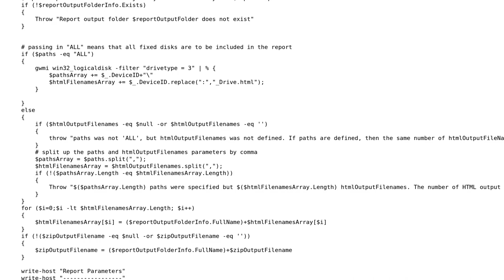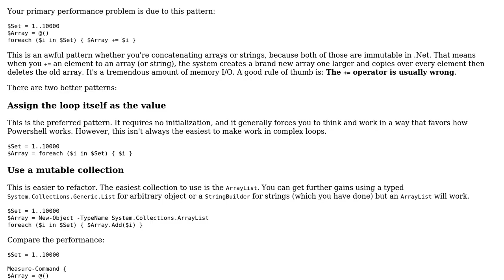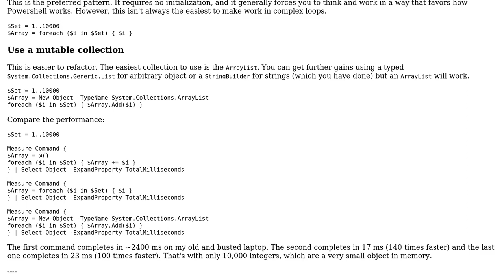Disk usage reporting script performing poorly with lots of files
With thanks & praise to God, and with thanks to the many people who have made this project possible! | Content (except music & images) licensed under CC BY-SA | Music | Images & others | With thanks to user Mast user Bacon Bits user Ashley H and the Stack Exchange Network Trademarks are property of their respective owners. You are responsible for your own actions.